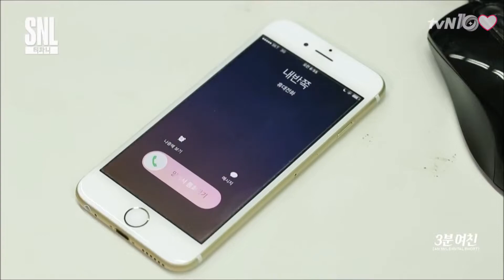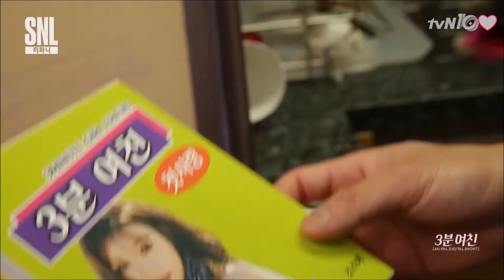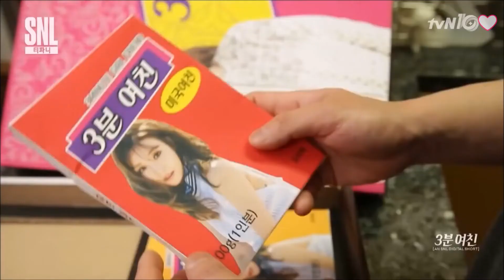[20160604] Tiffany (SNSD) 5NL KORE@ 7 ep 14